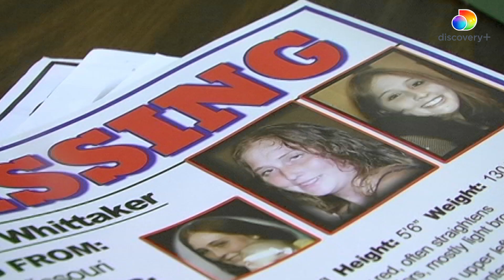First Look: 'Relentless'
When 21-year-old Christina Whittaker disappeared in the small town of Hannibal, MO, a frantic search immediately ensued. Eight months later, filmmaker Christina Fontana met Whittaker’s mother when filming a documentary about the families of missing persons. Little did Fontana know, this one case would lead her down a dark path full of conspiracies, betrayals, suicide, and murder. Using more than 400 hours of footage from field investigations and video diaries filmed over 11 years, this docuseries follows not only a complex search for a missing person, but the journey of a filmmaker who becomes dangerously ensnared by the story she’s documenting.

"Relentless" premieres June 28th, 2021 on Discovery+